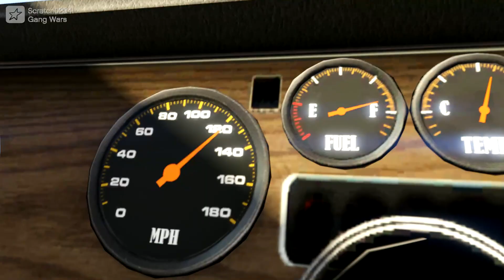GTA Online: Cops: Gang Wars: S5E4